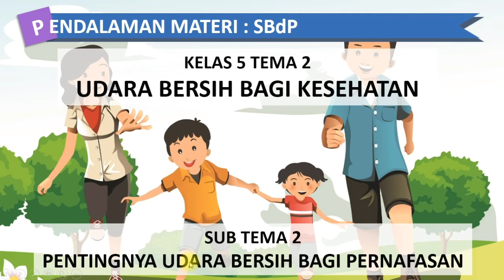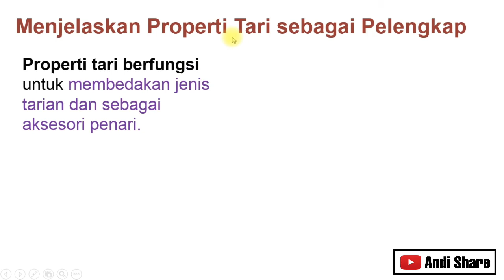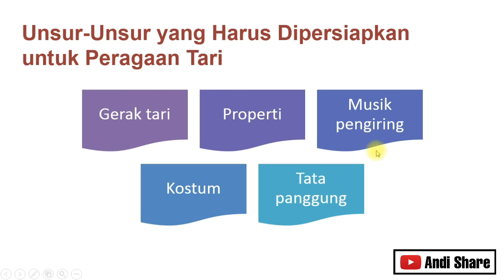Rangkuman Materi | SBdP ( Properti Tari ) - Tema 2 Subtema 2 Kelas 5